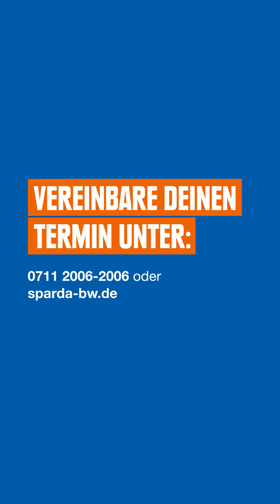Female Finance for Future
Warum Finanzbildung für Frauen so wichtig ist. Wir zeigen dir, wie du schrittweise dein Geld vermehren kannst: vom neuen Mindset bis zur maßgeschneiderten Beratung nach deinen Vorstellungen. Mehr zum Thema kannst du auch in unserer Rubrik Finanzen für Frauen lesen